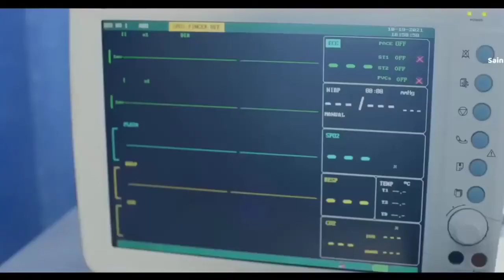kehu yaad aave Ratiya mein||2021 sad love story video song bhojpuri The love music 444